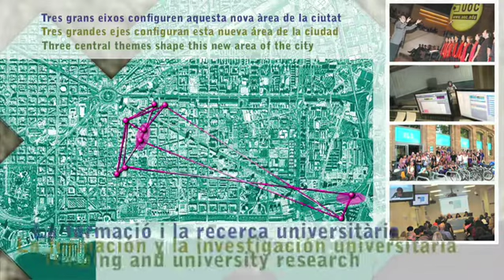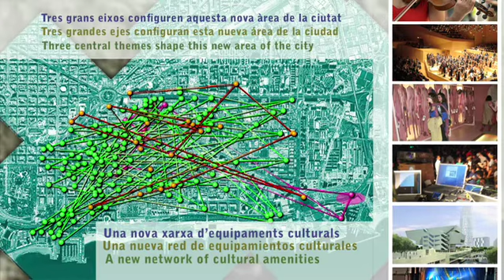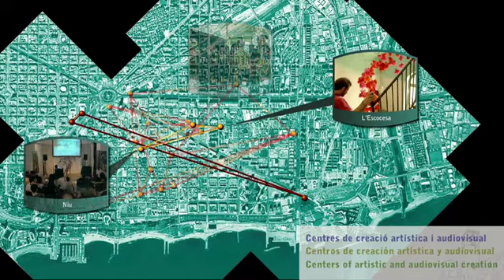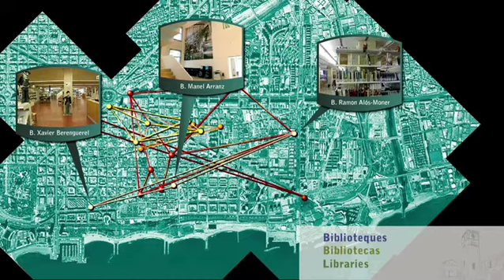"Eix cultural"- Vídeo exposat al Centre de Visitants de Can Ricart.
El 2014, la seu definitiva de Linguamón  Casa de les Llengües subicarà al Poblenou, a lemergent districte 22@, pol datracció dempreses dinnovació tecnològica, comunicació, recerca biomèdica i energia.

El 2012, la seu definitiva de Linguamón  Casa de les Llengües subicarà al Poblenou, a lemergent districte 22@, pol datracció dempreses dinnovació tecnològica, comunicació, recerca biomèdica i energia. Aquesta zona de la ciutat es troba en un intens procés de transformació i regeneració urbana. La concentració dempreses, centres de recerca i la creació duna nova xarxa de centres culturals convertiran aquest districte de Barcelona en un dels pols dactivitat i desenvolupament més importants del Mediterrani.